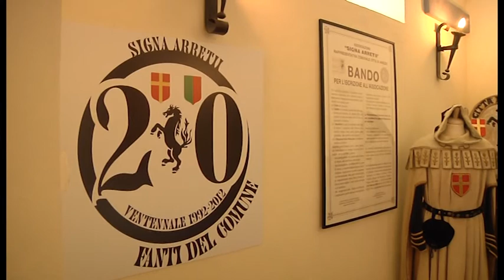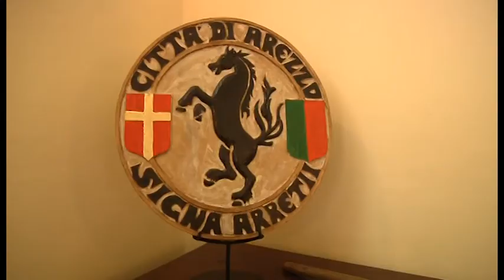Giostra, offese per Signa Arretii durante l'ultimo corteo